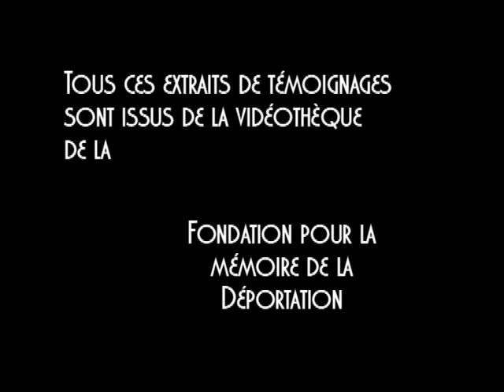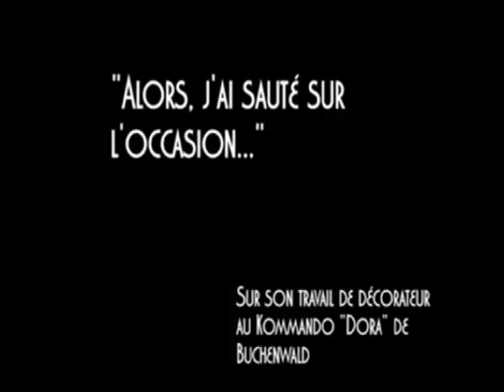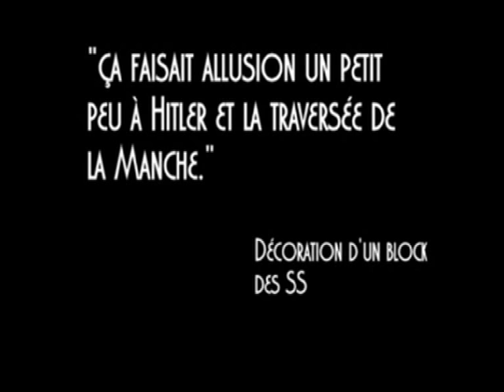Témoignage CNRD 2015/2016 DE LA PINTIERE Maurice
M. de la Pintière est né le 6 juillet 1920 en Roche-sur-Yon. Tôt il découvre sa passion pour le dessin. Etudiant aux Beaux-Arts avant l’invasion du pays, il est impressionné par l’appel du 18 juin 1940 et entre dans la Résistance. En voulant passer la frontière pour rejoindre les Français libres il se fait arrêter et est déporté à Buchenwald et à Dora. Les Kapos découvrent son talent de dessinateur et exige de lui de peindre des décorations. Dans ces extraits M. de la Pintière décrit quelques peintures effectuées pour les kapos et SS.